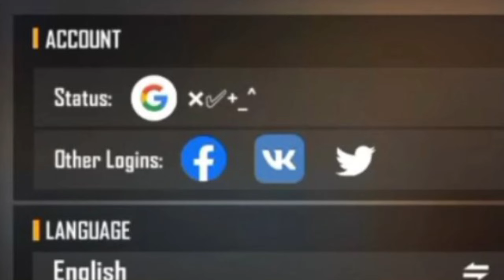How To Transfer Free Fire Id Facebook To Google | FREE FIRE ACCOUNT TRANSFER Other Account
NOOB 👉 TO 👉 PRO 😱 TRANSFER A FOLLOWER ACCOUNT ⁦❤️⁩ BUY DIAMONDS 💎 FREE FIRE

⭐My Name :
   Azizur Rahman

Free Fire আইডি ফেসবুক থেকে জিমেইলে ট্রান্সফার করুন - How To Transfer Free Fire Id Facebook To Gmail
HOW TO TRANSFER FREE FIRE ACCOUNT FACEBOOK TO GOOGLE || FREE FIRE ACCOUNT TRANSFER FACEBOOK TO GMAIL

1.Garena free Fire Bangladesh Live
2.Garena Free Fire Indonesia Live
3.Garena Free Fire Brazil Live
4.Garena Free Fire Brasil Live
5.Garena Free Fire India Live
6.Garena Free Fire Singapore Live
7.Garena Free Fire Thailand Live

how to transfer free fire account facebook to google,
free fire account transfer facebook to gmail
how to transfer free fire google account to another google account,
how to transfer free fire account to another facebook,
how to transfer free fire account google to google,
how to transfer free fire account
how to transfer ff facebook account to google account,
how to transfer ff google account to another google account,
how to transfer ff facebook account to another facebook account,
how to transfer ff id fb to gmail
how to transfer ff id to another gmail
free fire account transfer to another facebook account,
free fire account transfer
free fire account transfer google to facebook
free fire account facebook se google mein transfer kaise karen,
free fire google account changes to facebook
how to transfer facebook account to google account in free fire,
how to convert facebook account to google account in free fire,
how to bind google account to facebook account in free fire,
ff google account transfer fb

How To Transfer Free Fire Google Account To Facebook Account | FF id Transfer FB id To Other Id 2022

How To Transfer Free Fire Google Account To Facebook Account | FF id Transfer FB id To Other Id | How To Transfer Free Fire Facebook Account To Another Facebook Account || 100% Working Method 2022

how to transfer ff facebook account To gmail Account facebook to gmail transfer free fire
free fire facebook to gmail transfer
free fire id facebook to gmail transfer
free fire id fb to gmail
how to transfer free fire account Facebook to Gmail transfer free fire account to another Account